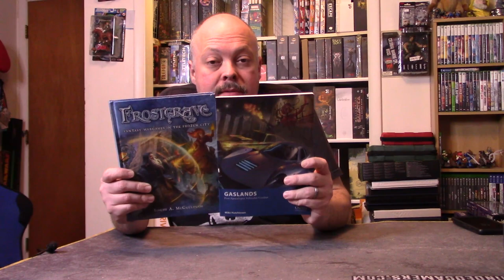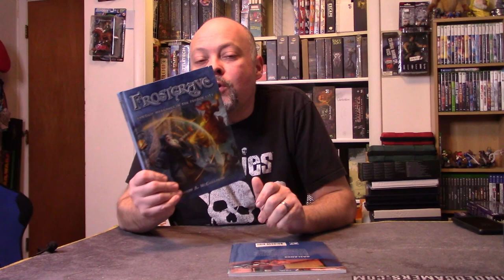Top 10 Games for an Experienced Gamer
Will covers his top 10 games he would recommend for an experienced gamer.